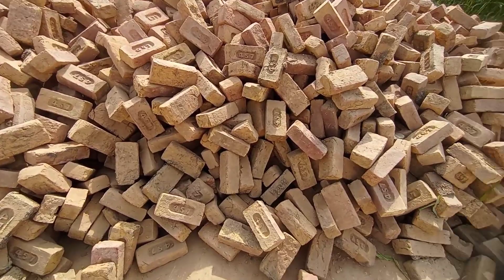aakhir vahi hua jiska dar tha 😓 Hassan family vlogs